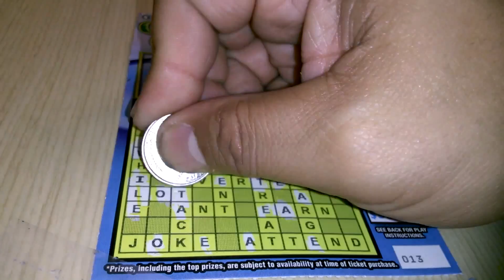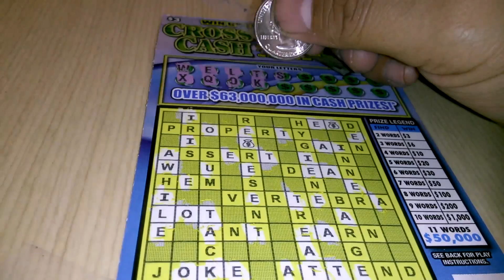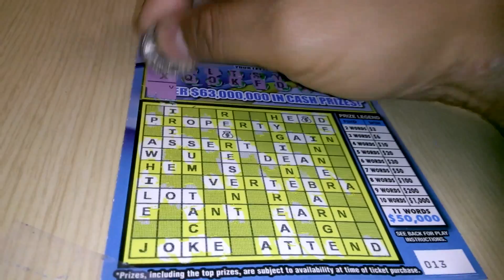Florida lottery scratchoff #4366